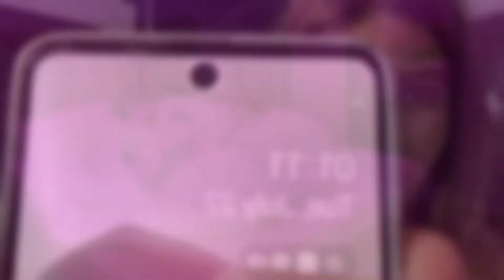RĂZBOIUL FARSELOR!! *spuma de ras , pasta de dinți*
Vrei sa mă cunosti❓
• Mă numesc Elisa Voicilă
• Am 12 ani ✨
• Îmi place sa cânt🎤 și sa fac Vlog🎥
• Editez cu: 📌CapCut
• Filmez cu: telefon iPhone 11 Pro📱